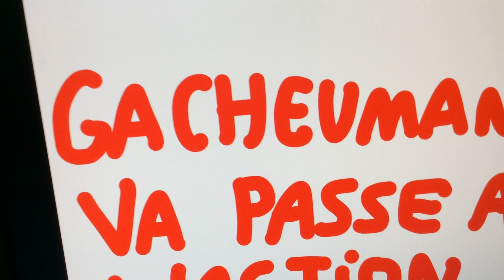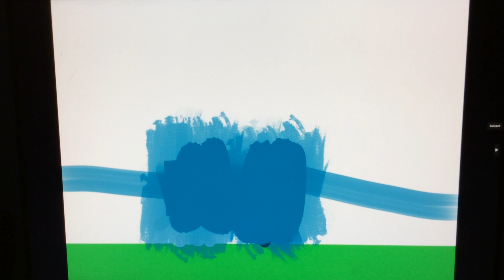Gacheuman va passé a l'action .